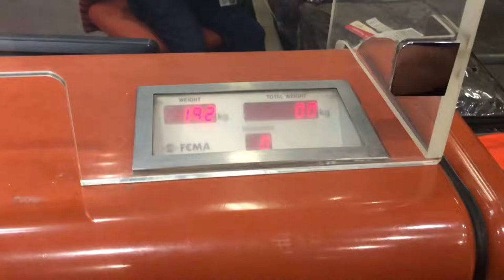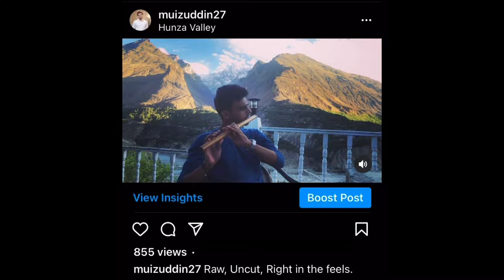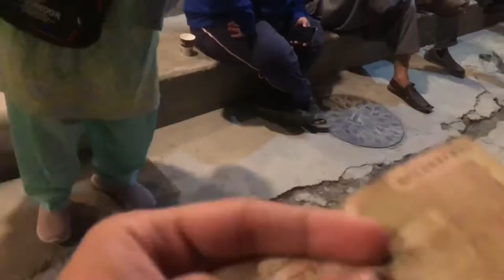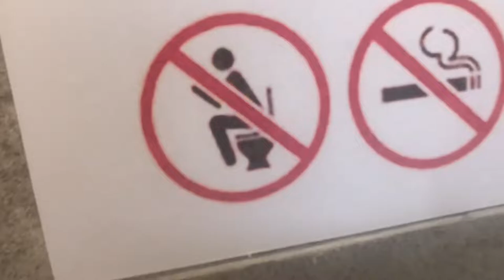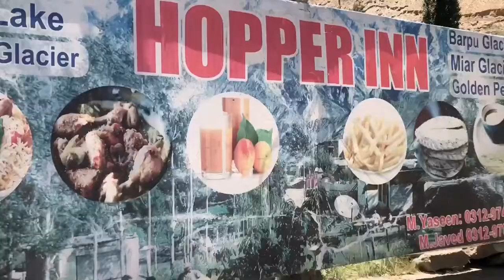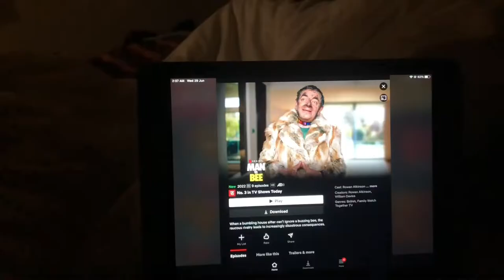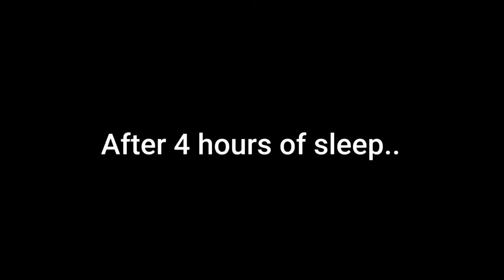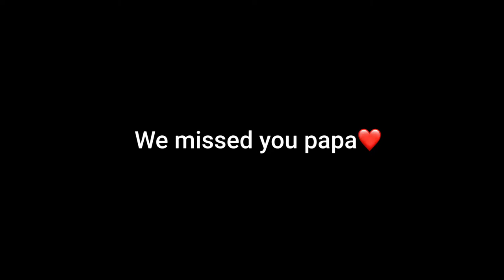Hunza Vlog (Complete Vlog) - Muizuddin